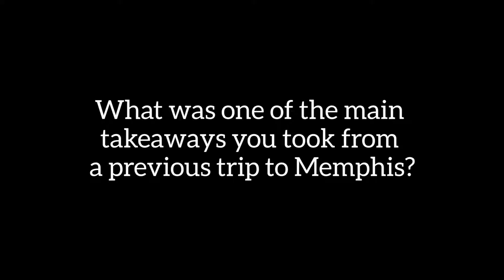SCC - Student Missions - Katie